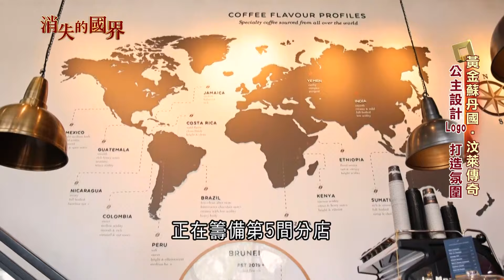咖啡館王室開的! 不僅品味好 氣氛.質感兼具 公主設計Logo打造氛圍 再累照樣喝一杯無酒精雞尾酒! 年輕一代用創新為汶萊市場注入新活力｜【消失的國界】20241031｜三立新聞台